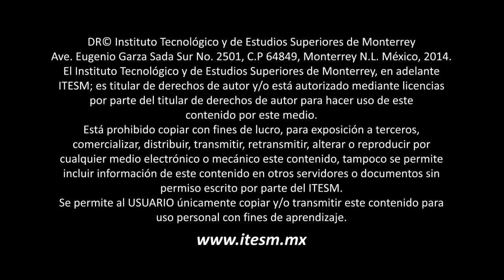Periodismo y democracia: una reflexión sobre la trayectoria de JUAN LUIS CEBRIÁN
Mesa redonda integrada por Juan Luis Cebrián, Antonio Caño, Julio Ortega, Amelia Valcárcel y Aurelio Collado